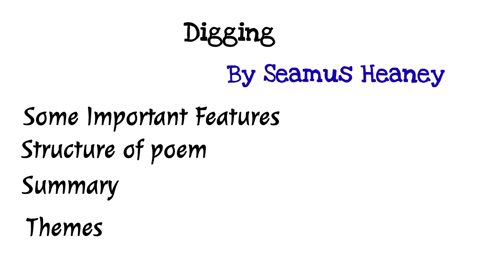Digging by Seamus Heaney || Summary of the poem || Text Analysis || Structure of the poem || In urdu